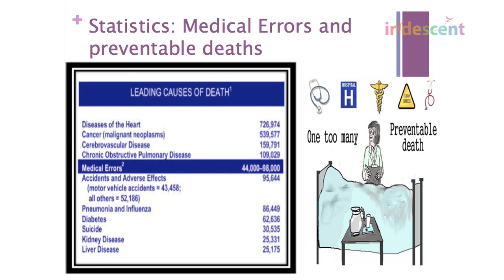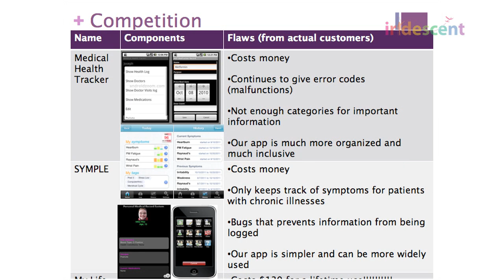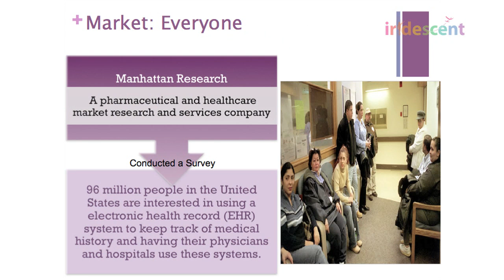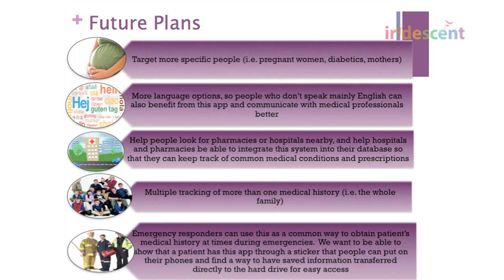SampleMe Phone App - Technovation 2012, Regional Mountain View